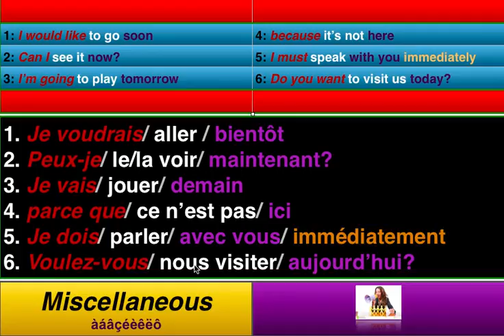Bull & Brain: AVC1: Fr - misc expt 080215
modals